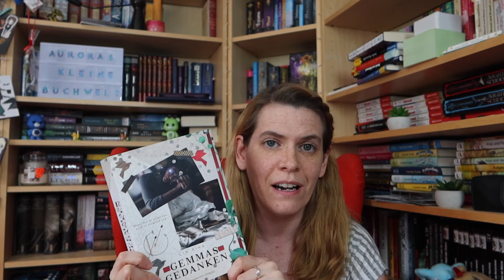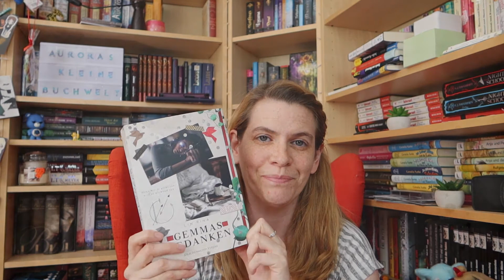[Rezi] Gemmas Gedanken - Lin Rina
Erwähnte Bücher*:

▶︎ Gemmas Gedanken - Lin Rina